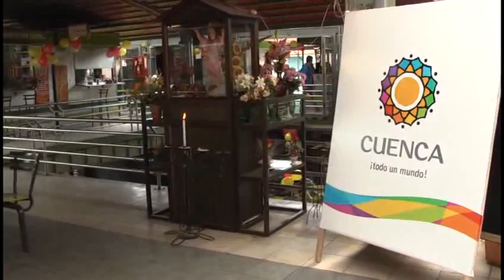Mercado 3 de noviembre recibe obras .flv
El Mercado Tres de Noviembre inauguró varias obras en beneficio de sus comerciantes y usuarios. Estos se cumplieron a propósito de los 192 años de independencia de Cuenca...